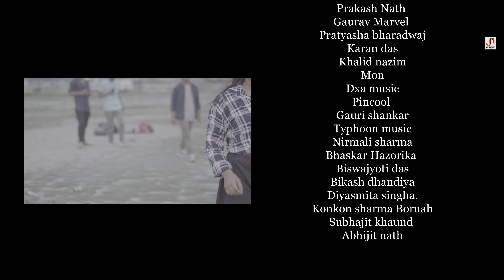HIYANGINI - Achyut Madhab | Priyanka Gayan | Masmyth | Bidit Pran | Ripunjoy [OFFICIAL VIDEO]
Audio Credits:

Vocals - Achyut Madhab
Music Composition - Masmyth
Lyrics - Bidit Pran Gogoi
Mix & Mastering - Masmyth

Video Credits:

Featuring - Achyut Madhab & Priyanka Gayan
Supporting Cast - Rituporna Borah, Navakamal Hazarika & Nayanjit Bharali
Director - Tushar sangmai
D.O.P -  Ripunjoy
Editing - Ripunjoy
Production Control -  Anjan Boruah